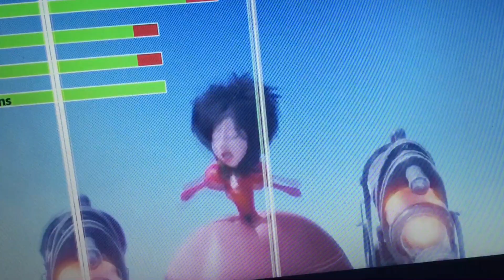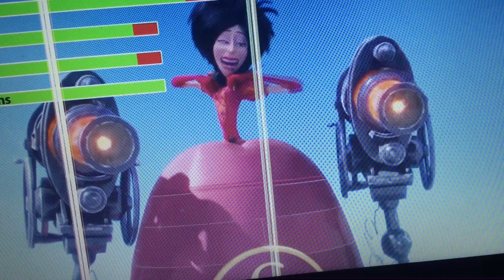101 dinosaurs part 5 scarlet overkill (part 2)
Here’s part 5 were scarlet arrives looking for the young dinos
Note i don’t own anything I swear I’m not bad just inspired please don’t block me